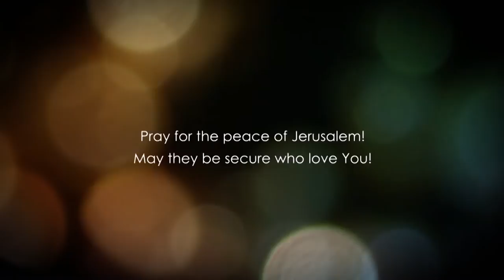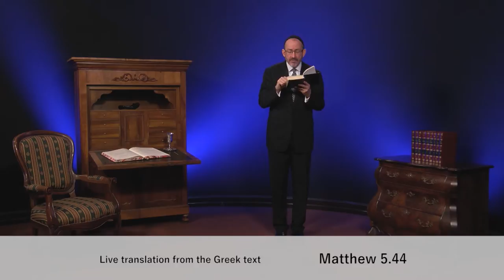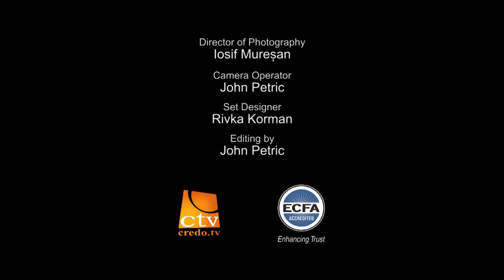Матвія, розділ 6.1 частина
Ми покликані бути досконалими в цьому тілі за допомогою сили, помазання Духа Святого.  І в шостому розділі Євангелія від Матвія Він відкриє нам, що ми повинні робити, щоб бути вірними слугами Бога.